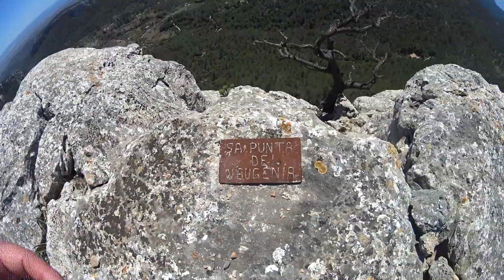Ferrada de sa Bombarda i pas de Ponent o de n'Eugènia